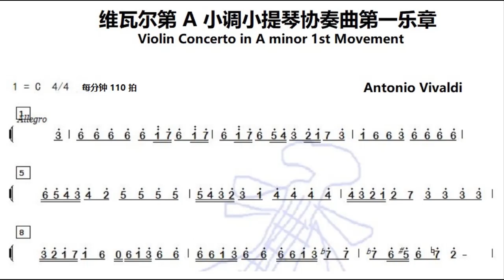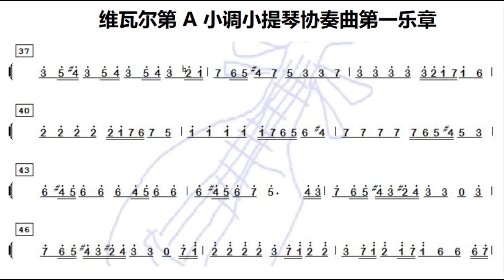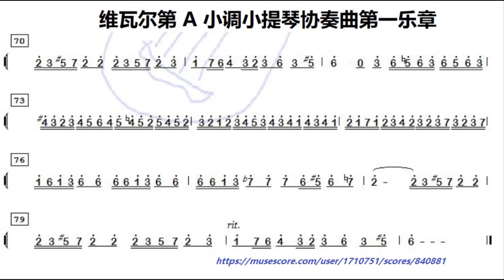维瓦尔第 A 小调小提琴协奏曲第一乐章 Vivaldi Violin Concerto in A minor 1st Movement (C)